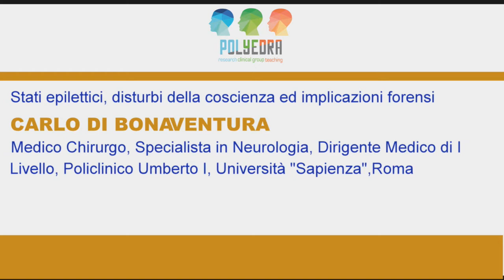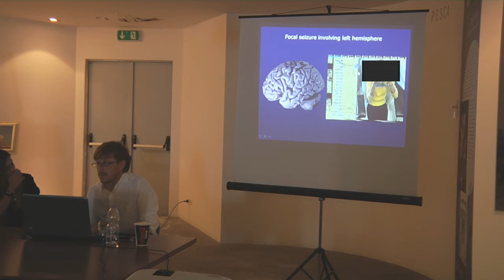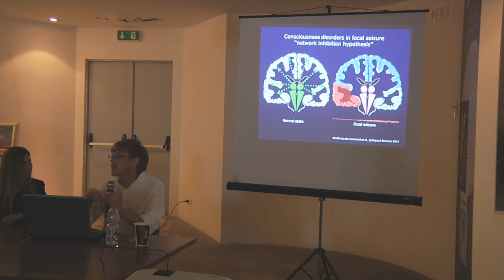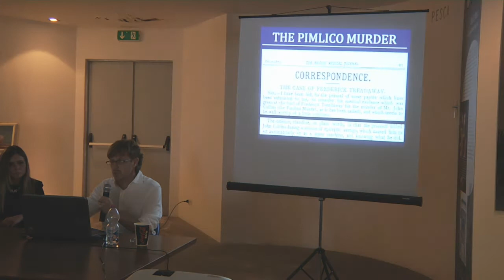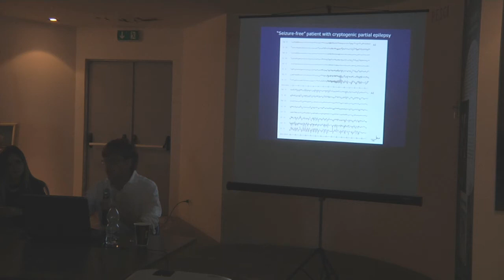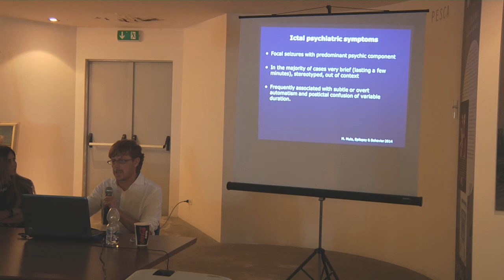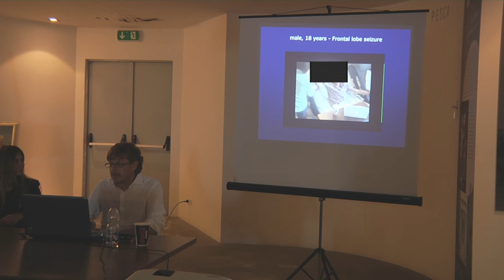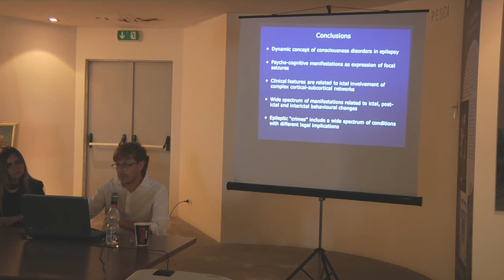Dott. CARLO DI BONAVENTURA - Stati epilettici, disturbi della coscienza ed implicazioni forensi.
Relazione all'interno del convegno su " Psicologia e psichiatria giuridica"
San Benedetto del Tronto (AP) - 24 giugno 2017